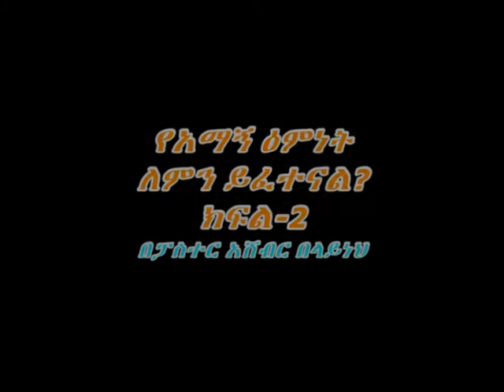Pastor Asheber- Lemin Amagn Yefetenal/ ለምን አማኝ ይፈተናል- part 2